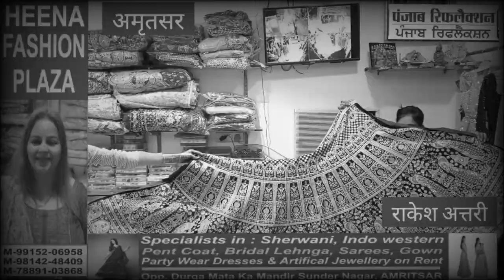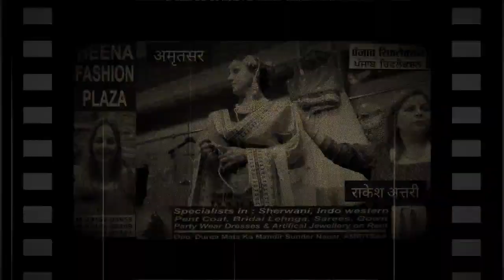💜💅👗👚फैशन और जलवें की "धूम ही धूम" देखें एक साथ "हीना फ़ैशन प्लाजा"सामने दुर्गा माता मंदिर,अमृतसर💎💍👚💝